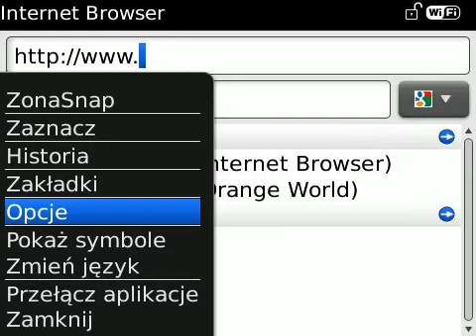[INSTRUKCJA] Czyszczenie pamięci podręcznej przeglądarki BlackBerry